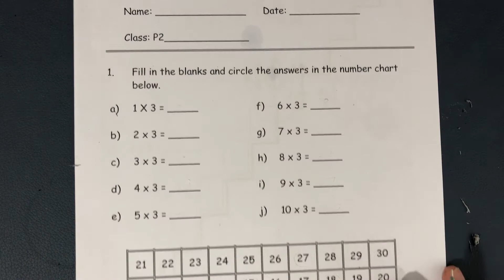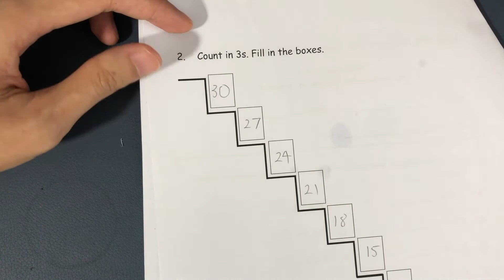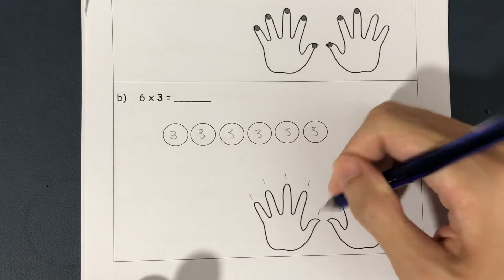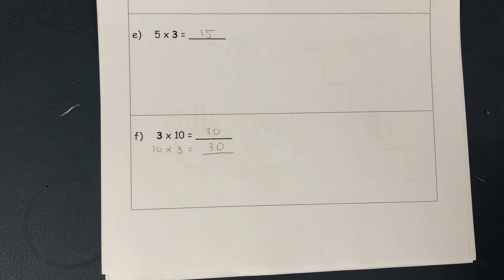Multiplication - 3 Times Table worksheet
In this lesson, we go through worksheet 4.1.